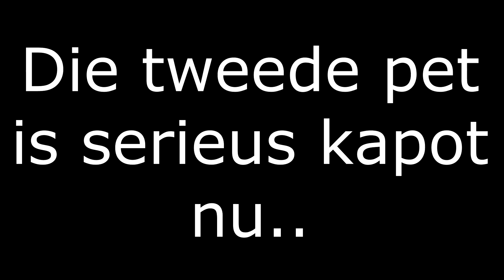PROBEER NIET BOOS TE WORDEN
In deze video speel ik catmario, dit is een spel die er om bekend staat dat je er snel boos om wordt.
Als je dan toch geabonneerd bent, druk dan direct op het notificatiebelletje!

Hallo mensen en welkom op mijn kanaal!
Mijn naam is Stijn en ik ben 15 jaar oud.
Ik hou van video's maken die ik vervolgens plaats op het platform YouTube.
Ik probeer elke zaterdag een video te uploaden. Dit kan van alles zijn.
Zie ik jou bij mijn volgende video?